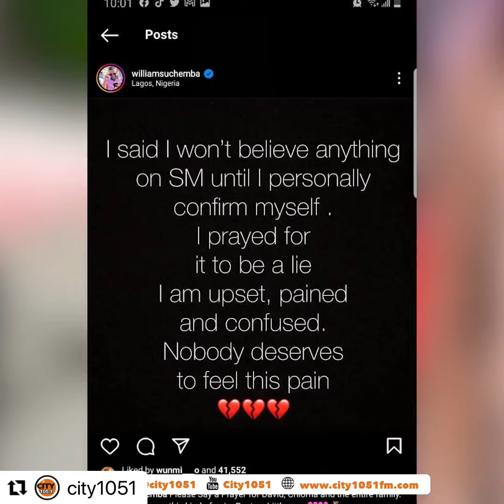Davido & Chioma’s Son passes away (R.I.P Ifeanyi) 💔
I had a really had time having to talk about this today on my show on radio. It’s a hard pill to swallow and we can only pray for God to comfort Davido and Chioma.
No parent should ever have to bury their child(ren)

God have mercy